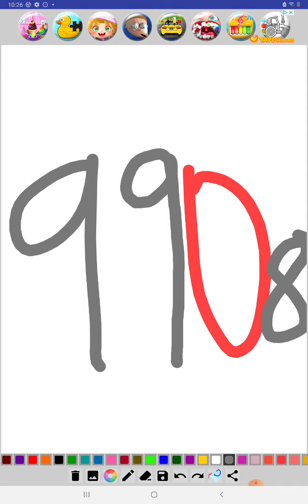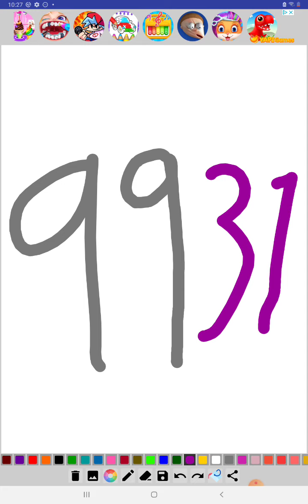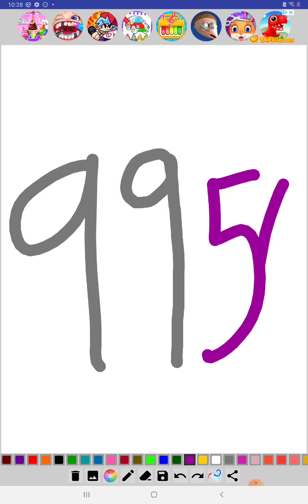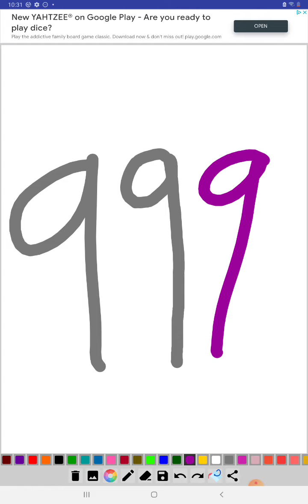Counting 9900-10000 jeopardy